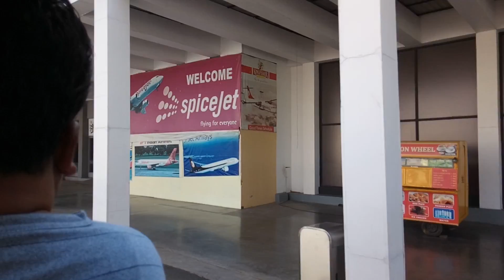Real setup of Houses and aparments & Cine maals & Hospitals